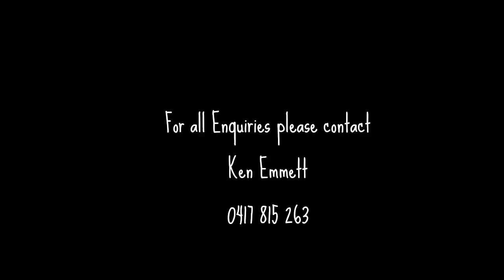137 Mcphee Rd 1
137 Mcphee Rd, Durong, Qld 4610, 40 acres for sale